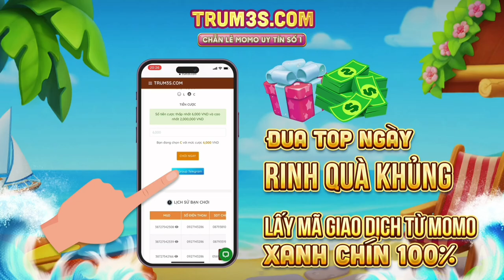Tôi Cầm Yan Mà Gặp Ngay Cái Team Toàn Tướng Late Game😨|| TOP YAN VN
❣️Ngọc :
Ngọc đỏ: 4 viên tlcm 6 viên stcm or  8 cvl&xg + 2 tlcm
Ngọc xanh: 10 viên công vật xuyên giáp
Ngọc tím: 10 viên tốc đánh tốc chạy